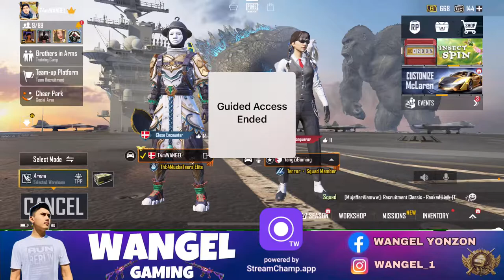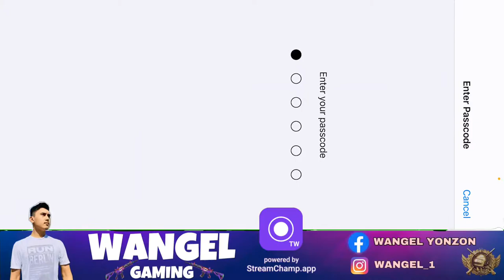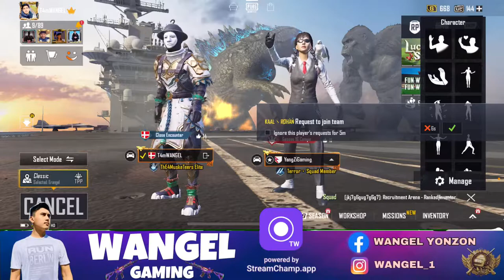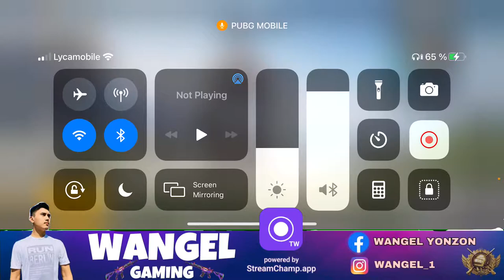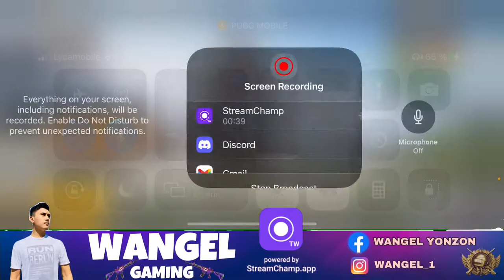Pubg Mobile Boombam Classic Match in Erangel with yanzi gaming and mgp gaming Let’s go..